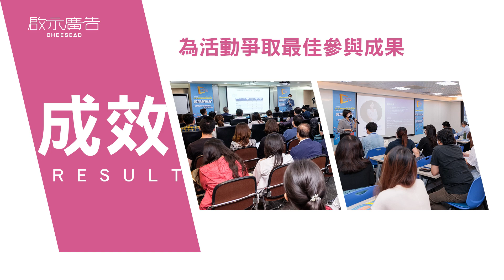2022 台灣跨境電商博覽會